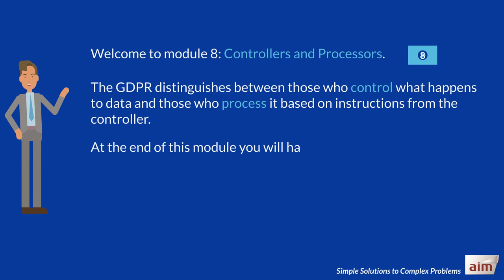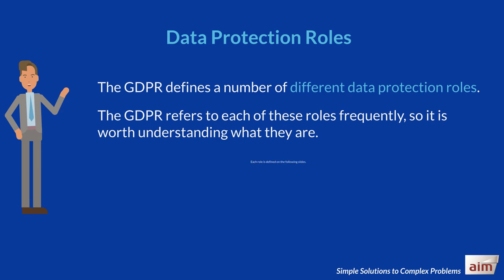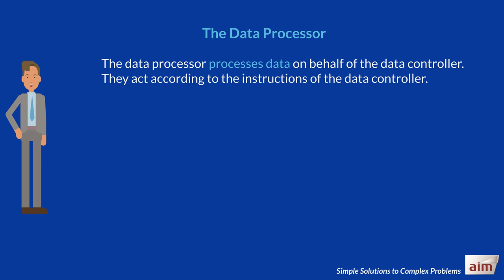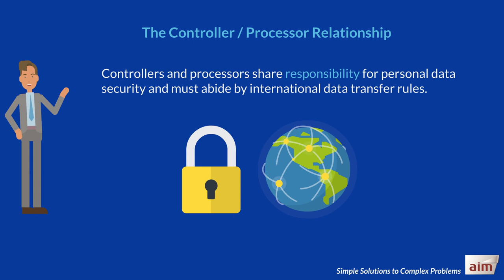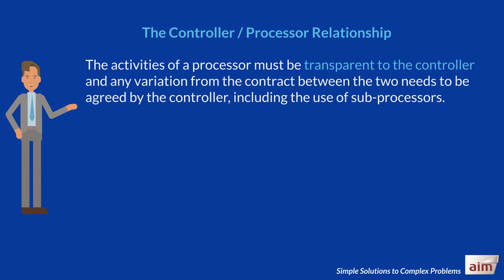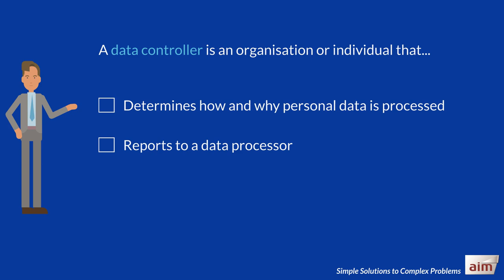GDPR Training by Aim - Module 8: Controllers & processors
The GDPR distinguishes between those who control what happens to data and those who process it based on instructions from the controller.
At the end of this module you will have an understanding of:
- The difference between data controllers and data processors
- The responsibilities of data controllers and processors

After reviewing Aim's GDPR Training videos, take the opportunity to complete our Advanced Data Protection Act and GDPR Training Assessment:
Once you have successfully passed the assessment, a Data Protection Act and GDPR Training certificate attested by Aim's DPO will be generated and emailed to you*.

*Please note these videos and associated certificates are provided on a fair usage basis.